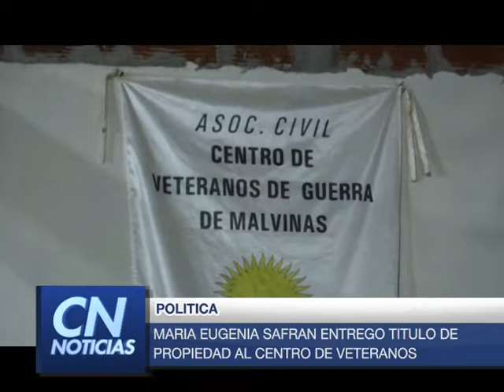MARIA EUGENIA SAFRAN